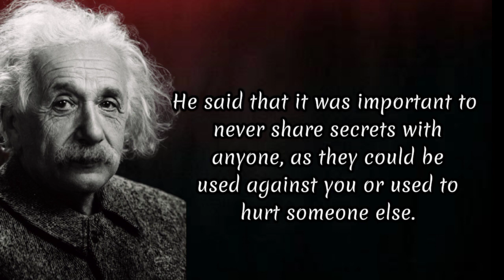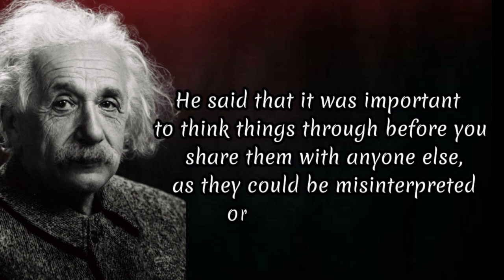5 Things You Should Never Share with Anyone From Albert Einstein |Motivational Videos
5 Things You Should Never Share with Anyone From Albert Einstein |Motivational Videos| Albert Einstein Life Lessons |Albert Einstein Quotes about Life| |Motivational Videos|